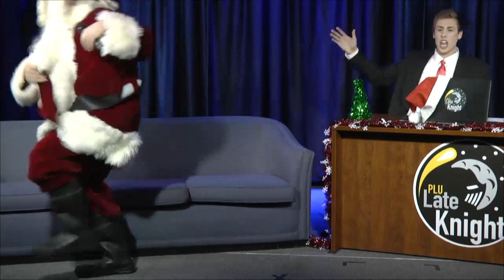Late Knight Season 3, Episode 3: Santa Interview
Late Knight with Sam Ellefson interviews the one and only Santa Clause (and another special guest!) on the Late Knight Holiday Special.